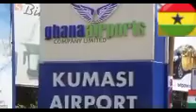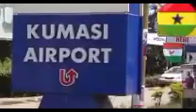KUMASI lnternationl Airport Latest Update project would surprise the world 🇬🇭🇬🇭🇬🇭